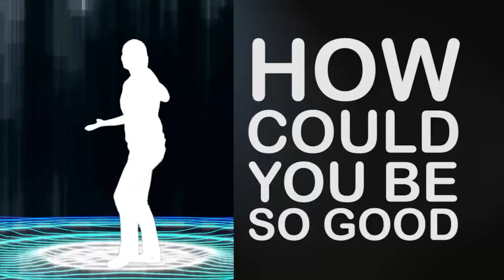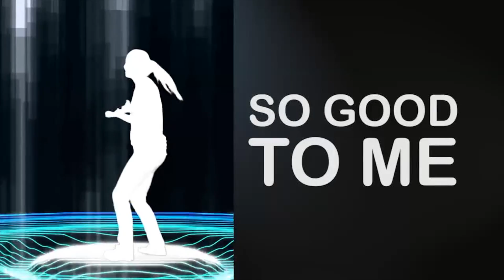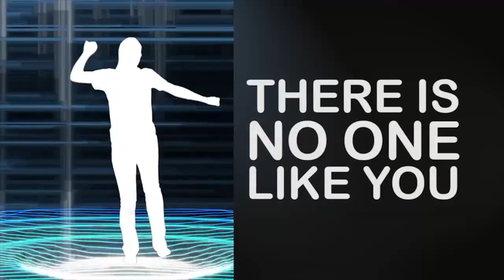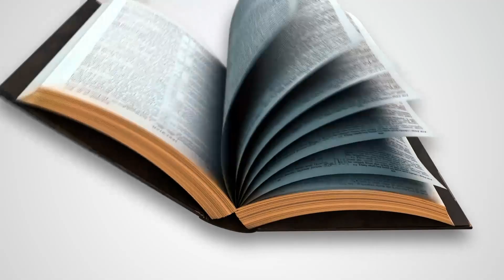Kids Elementary 3/20/22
Help Someone in Need